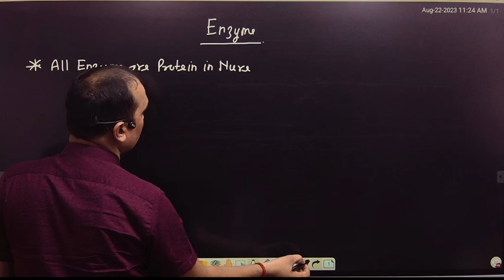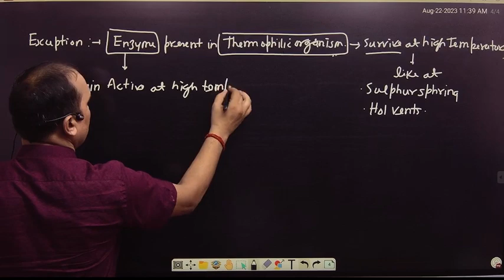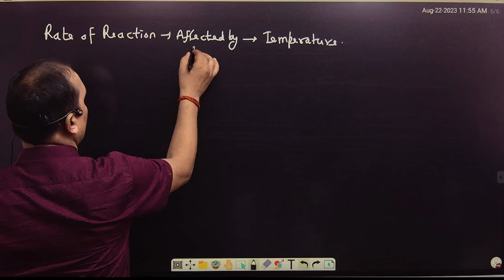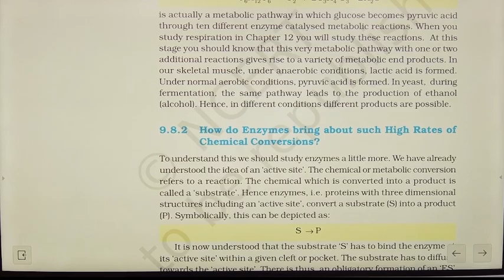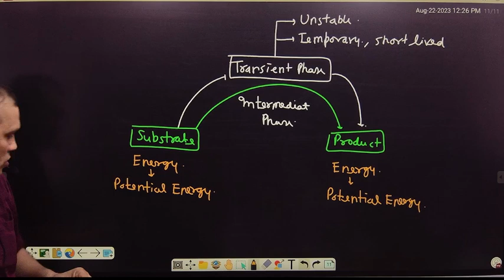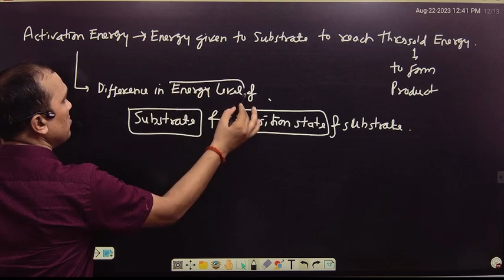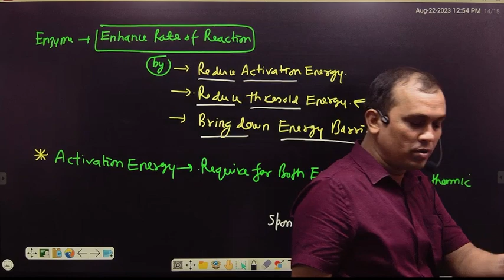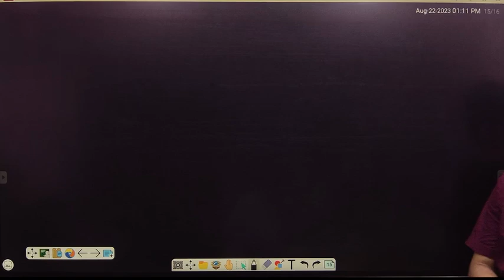Lecture 3 Biomolecule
Sarvottam Biology / NCERT Biology for NEET 2024